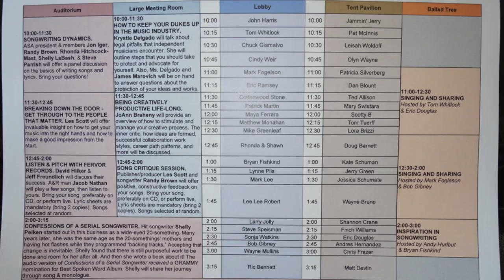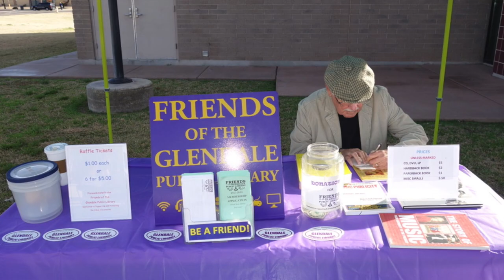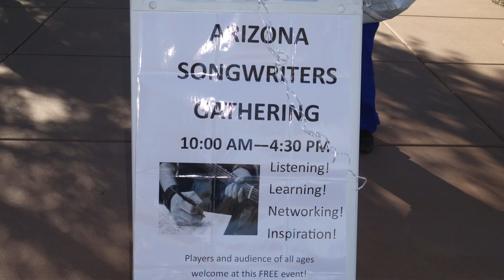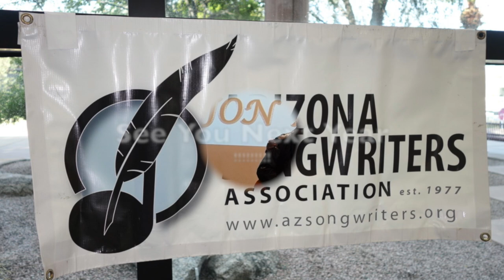Arizona Songwriters Gathering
Arizona Songwriters Association's 23rd Annual Gathering in Glendale, Arizona... January 19, 2019 at the Glendale Main Library